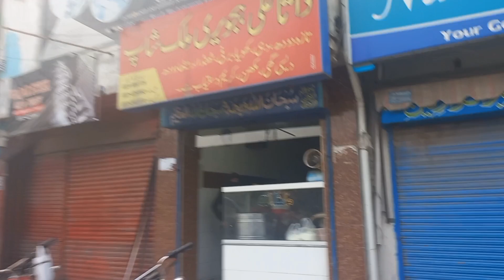Morning Routine be Like|Babluz Vlog